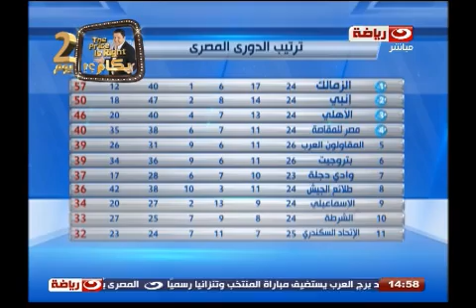الاستديو_التحليلى لمباراة مصر_المقاصة و الداخلية و اخبار الدورى المصرى